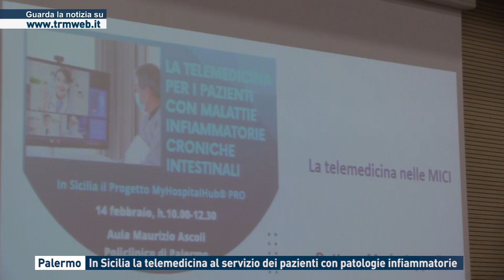Palermo, in Sicilia la telemedicina al servizio dei pazienti con patologie infiammatorie croniche